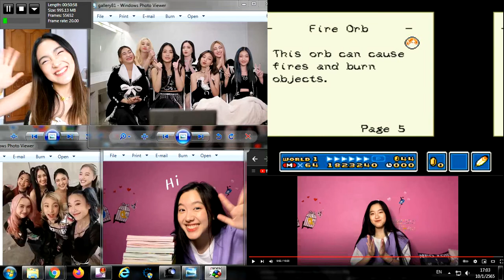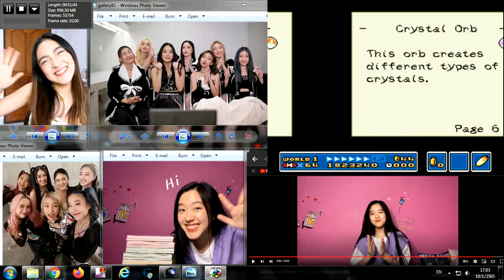New Super Mario World 1 The Twelve Magic Orbs Big 2022 537Of537 วันจันทร์ที่ 10 มกราคม 2565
Hannah
Jorin
Taaom
Aheye
Fai
Punch
Mind
4EVE